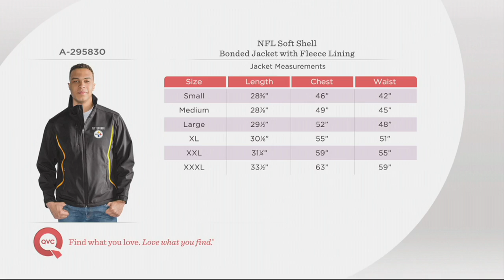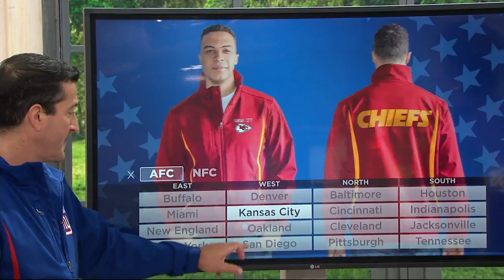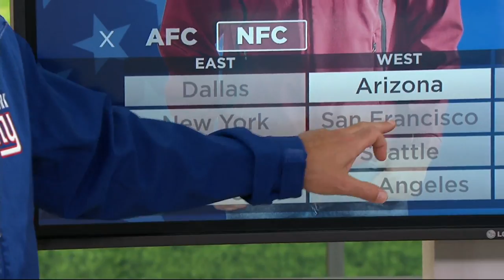NFL Soft Shell Bonded Jacket with Fleece Lining on QVC